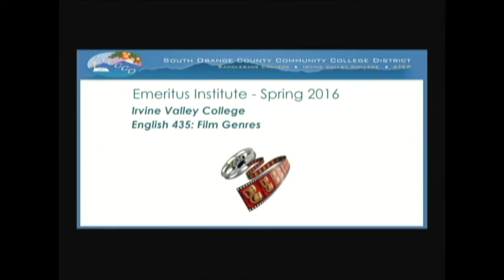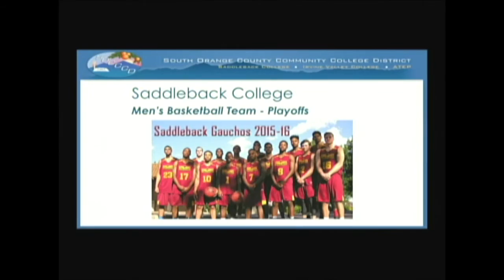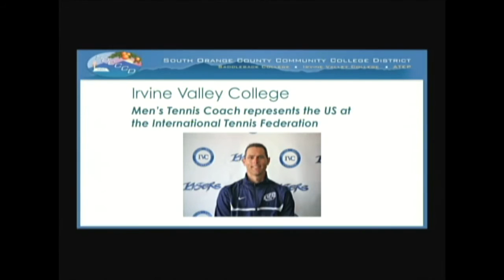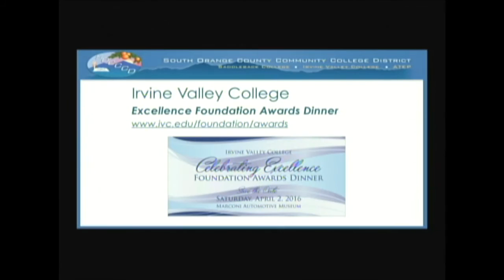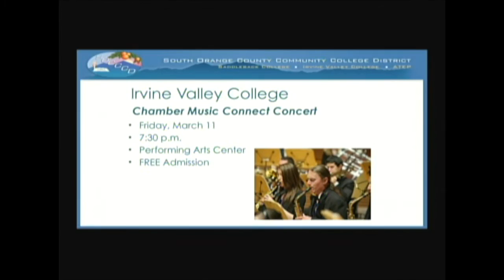LWTV Interview with James R. Wright, Vice President of the SOCCCD Board of Trustees (March 2, 2016)